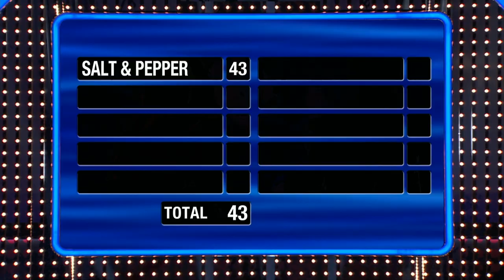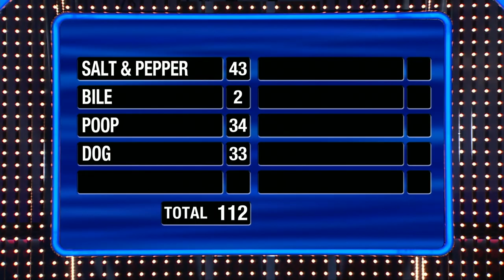Playing for $10,000 and a Puppy | Family Feud Canada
An even bigger prize is on the line for the Henry family than $10,000 - A PUPPY! Can they win it? Here are their questions

1. Name something you might see on a table at a restaurant
2. Name a word that rhymes with smile
3. Name something babies do more than once a day
4. Name an animal with a hairy tail
5. On average how many TVs are in a family home?